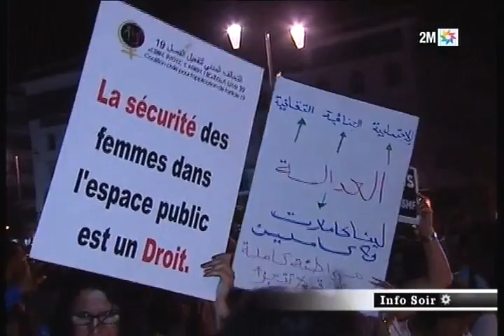Sit-in de solidarité avec les 2 jeunes femmes d'Inzegane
Plusieurs  personnes ont manifesté  leur soutien aux  deux jeunes femmes poursuivies pour "outrage à la pudeur",